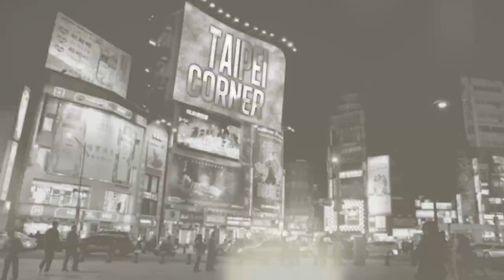台北街頭 Taipei Corner - TFP 無限融合樂團 "3 "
台北街頭 Taipei Corner
TFP 無限融合樂團 "3 "
第三張專輯 第二波主打!!

生活在台北的人 都會懂的---都會寂寞感

曲名:台北街頭 Taipei Corner

作曲/KEYBOARD: 呂聖斐
SAX: 董舜文
GUITAR: 莊智淵
BASS:甯子達
DRUMS:陳玟瑋

MV導演 MV Director  張惠臻 Yaya Chang
MV 後製: 胡皓翔(Sean Hu) @ 山楂果影像工作室
攝影Photographer 陳敏佳 Min Jia Chan / 李盈霞 Hsia Hsia Lee

 製作Produced 呂聖斐 Sheng Fei Lu、董舜文 Shuen Wen Tung
 行政總監Executive Producer 薛位山 Wilson Hsueh
 製作協力Produce Assist 丁吉興 Tim Ting
 錄音Recording 錢煒安 Zen Chien@112F Studio (2012/10/30,31)
 混音Mixing 呂聖斐 Sheng Fei Lu@Musit Music Studio
 母帶後製Mastering Alan Douches @ West West Side Music
 視覺設計Graphic Design 賴佑宗 Moice Lai

 髮型 Hairstyle H Park
 化妝 Makeup 廖淑佩工作室
 代理發行 Published 亞神音樂娛樂